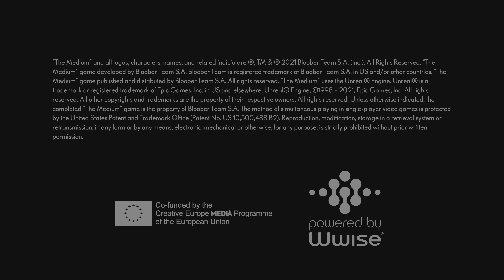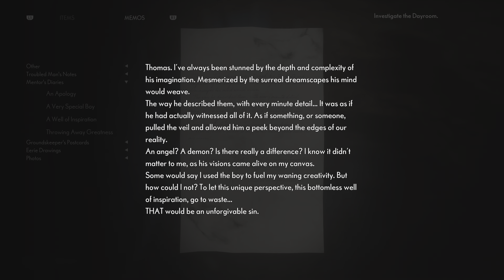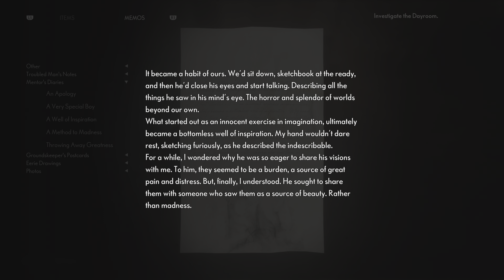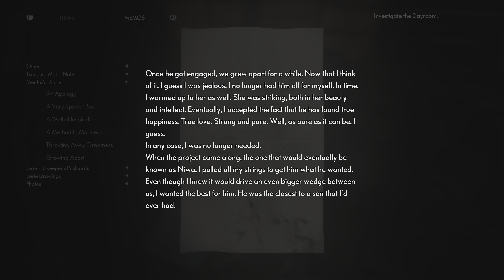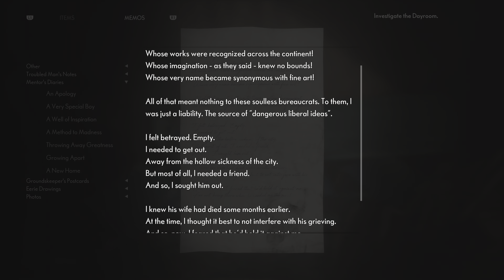The Medium_Part 8 🎹 And Globe Puzzle And Sadness's Predator 😧